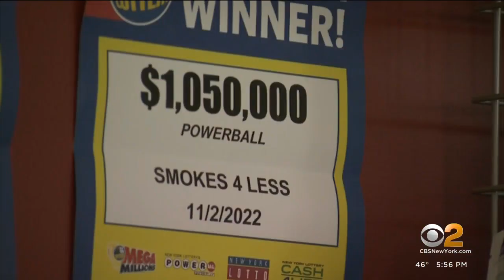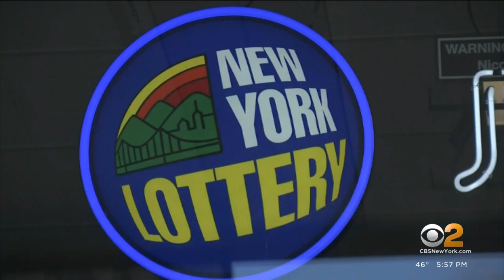Newburgh smoke shop sells fifth $1 million lottery ticket since August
The shop sold a $50,000 winner in Saturday's Powerball and a $1 million winner in Friday's Mega Millions​, CBS2's Tony Aiello reports.